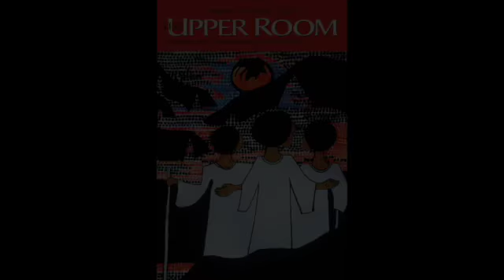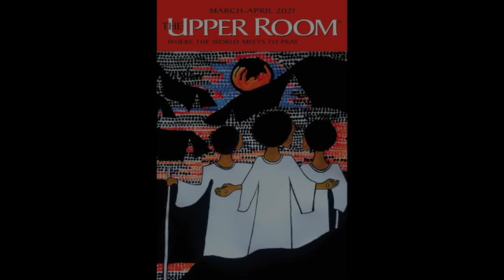February 22, 2021, Daily Devotional with the Upper Room